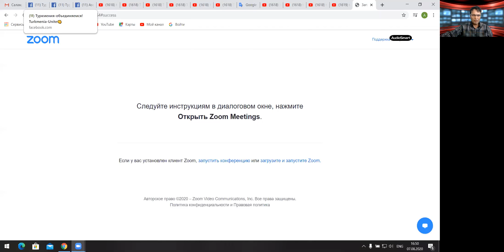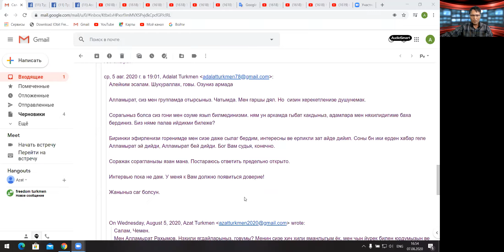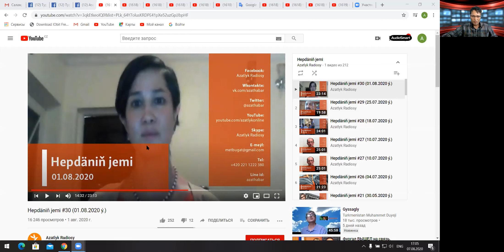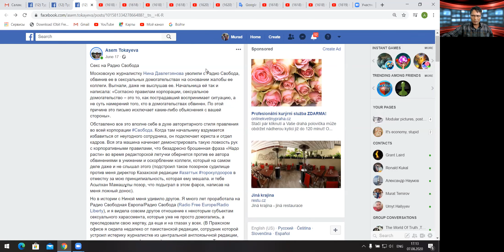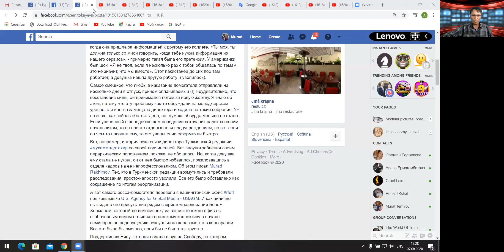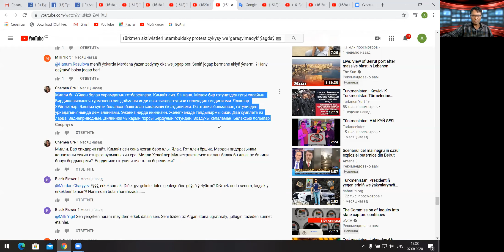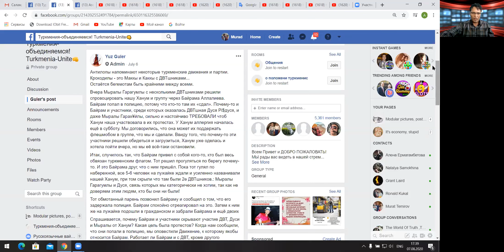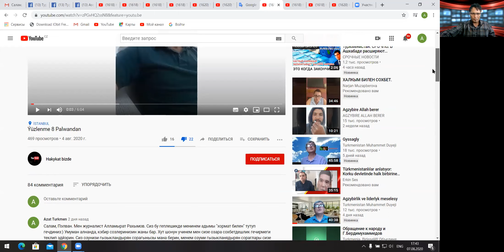Azat Türkmen #32: Çemeni gaçyran soraglar.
Özlerini demokratiýanyň howandarlary diýip yglan edýän turkmenistanly oppozisiýa liderleriniň arasynda halkyn oňune çykyp, açyk sorag-jogap alyşmakdan gorkýanlary-da az däl. Olaryň bu gorkusy adamlarda köp soraglary döredýär. Açyk diskussiýalardan gaçyan şeýle oppozisiýa liderlerinden birem Çemen Öräýewa. Cemeniň soraglardan gaçmagy näme bilen baglanyşykly bolup biler?